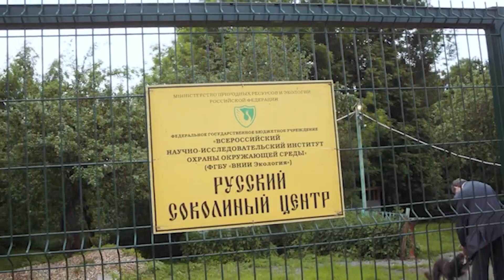Ивану Старикову 60! Поздравление от друзей и соратников: Кудрин, Белковский, Ясин, Бурбулис, Ижицкий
2:29 Геннадий Бурбулис
11:13 Алексей Кудрин
12:48 Евгений Ясин
14:08 Валерий Ижицкий
15:19 Станислав Белковский